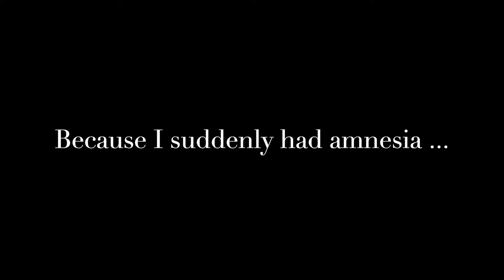I had AMNESIA Prank | Vlogmas Day 8